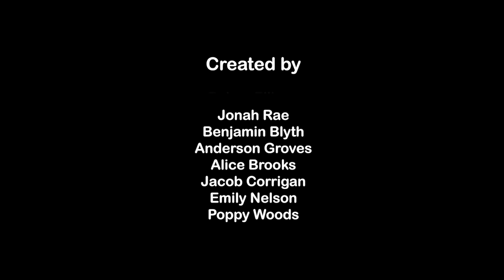Mind (Washington Young Film Makers Collective, 2024)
Mind - A boy struggles to come to terms with some devastating news. With friends and family pushing him away, who can he turn to?

Mind was written and performed by members of the Washington Young Film Makers Collective for the Bright Lights Youth Arts Festival 2024

Filmed on location at Washington Millennium Centre and Arts Centre Washington

With thanks to Big River Films.

Creative You is supported by Sunderland City Council's Washington Area Committee.